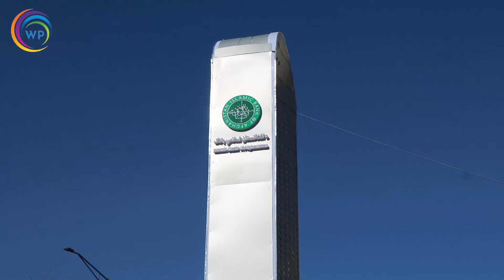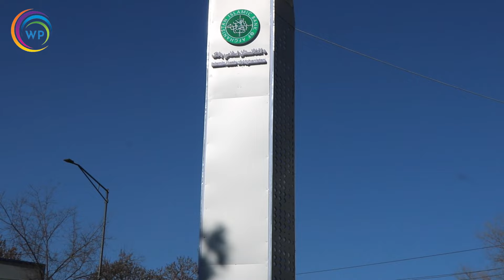افتتاح و بازسازی چهار راهی ملالی توسط شاروالی کابل - Inauguration of Malali Hospital Square